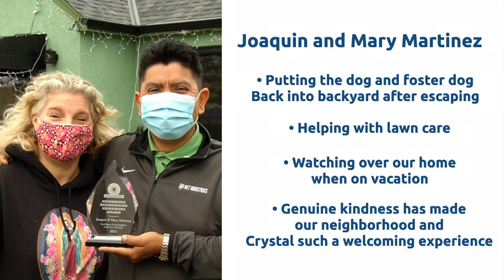Crystal Mayor’s Minutes 2/14/22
Crystal Mayor Jim Adams sits down with Dave Kiser to talk about the upcoming State of the City, nominating someone for the Neighbors Recognizing Neighbors Awards, city podcasts, progress on construction of the new police station, and more.